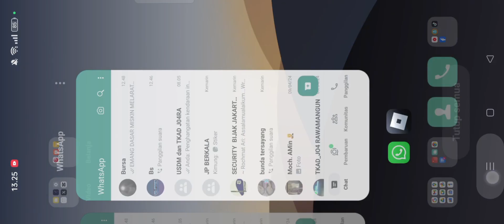KIPAS LANGIT LANGIT